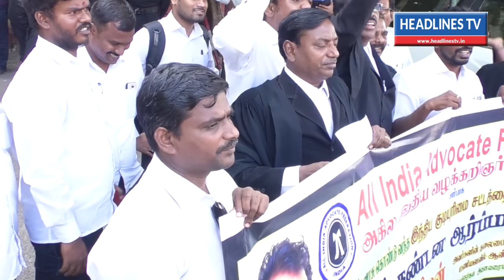குடியுரிமை சட்ட திருத்த மசோதாவை எதிர்த்து வழக்கறிஞர்கள் ஆர்ப்பாட்டம்